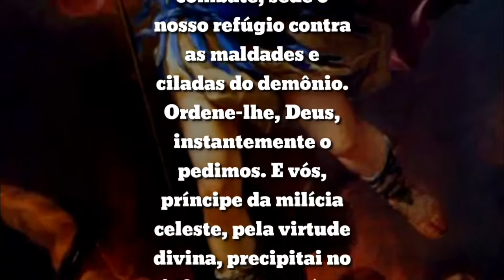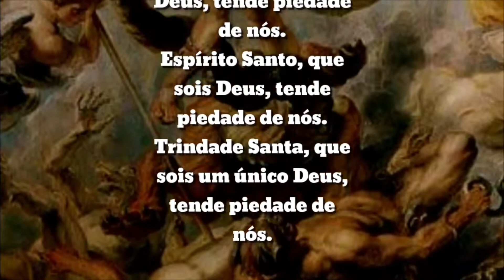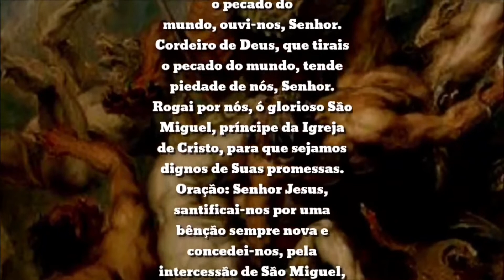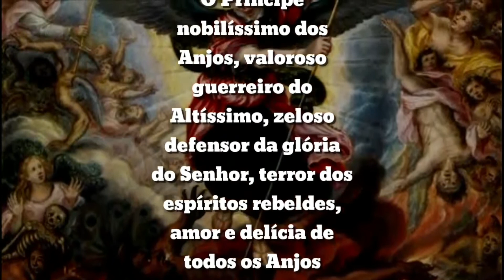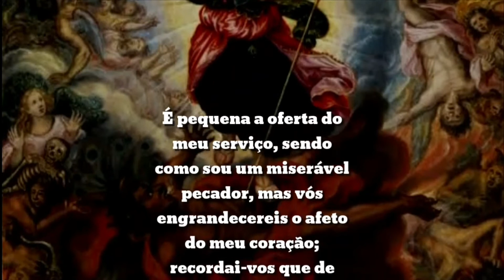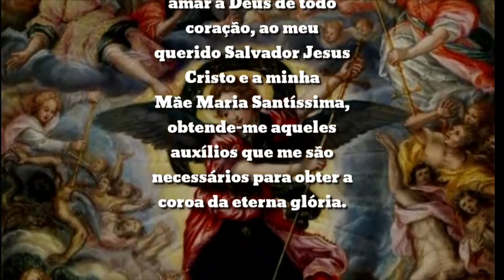ORAÇÃO VESPERTINA | QUARESMA DE SÃO MIGUEL ARCANJO | 3° DIA| VIDA CARMELITA EREMITA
A Quaresma de São Miguel Arcanjo deve ser rezada entre os dias 15 de agosto e 29 de setembro (exceto aos domingos, dia dedicado ao Senhor), dia da Festa de São Miguel. Pode ser rezada também em outras épocas do ano por um período de 40 dias.

Para se preparar para essa Quaresma é necessário:

* Rezar essas orações todos os dias:

Oração inicial

São Miguel Arcanjo, defendei-nos no combate, sede o nosso refúgio contra as maldades e ciladas do demônio. Ordene-lhe, Deus, instantemente o pedimos. E vós, príncipe da milícia celeste, pela virtude divina, precipitai ao inferno satanás e os outros espíritos malignos, que andam pelo mundo para perder as almas. Amém.

São Miguel, a quem o Senhor incumbiu de receber as almas que estão no Purgatório, rogai por nós.

Consagração

É pequena a oferta do meu serviço, sendo como sou um miserável pecador, mas vós engrandecereis o afeto do meu coração; recordai-vos que, de hoje em diante, estou debaixo do vosso sustento e deveis assistir-me em toda a minha vida e obter-me o perdão dos meus muitos e graves pecados, a graça de amar a Deus de todo coração, ao meu querido Salvador Jesus Cristo e a minha Mãe Maria Santíssima. Obtende-me aqueles auxílios que me são necessários para obter a coroa da eterna glória. Defendei-me dos inimigos da alma, especialmente na hora da morte. Vinde, ó príncipe gloriosíssimo, assistir-me na última luta, e com a vossa arma poderosa lançai para longe, precipitando nos abismos do inferno aquele anjo quebrador de promessas e soberbo que um dia prostrastes no combate no Céu.

São Miguel Arcanjo, defendei-nos no combate para que não pereçamos no supremo juízo. Amém.